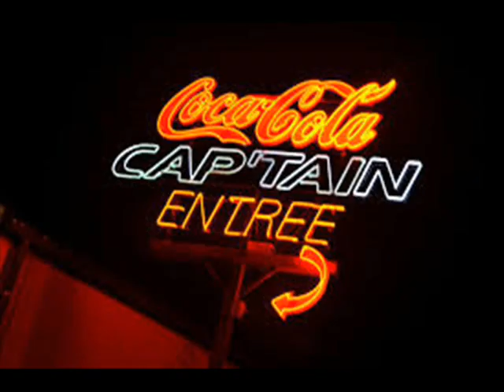DJ TOXIC ICE NEW REMIX HARDSTYLE AOUT COMPLEXE CAP'TAIN 2019 4